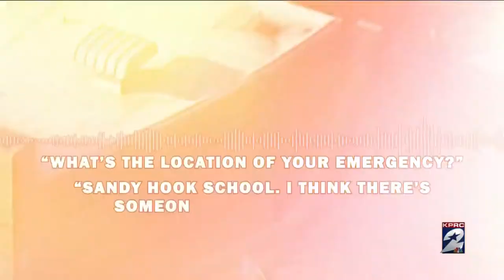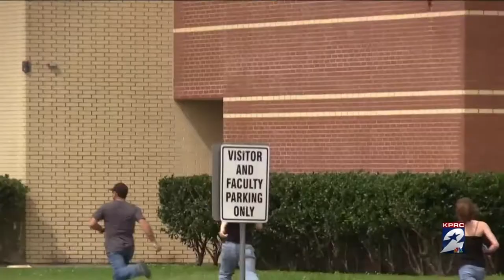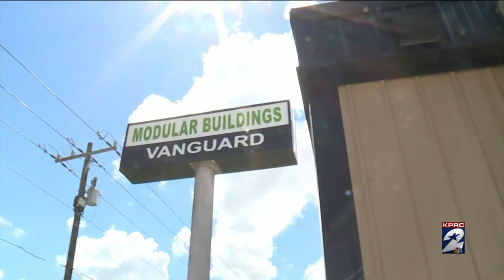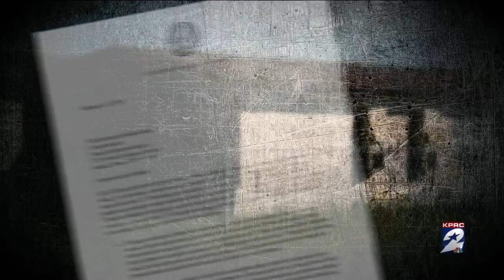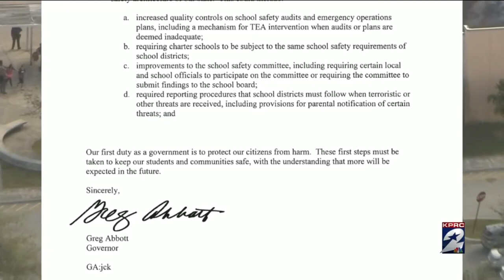Portable trailers exposed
Few places in this world are darker than the images and calls for help involving a child facing a school shooter.